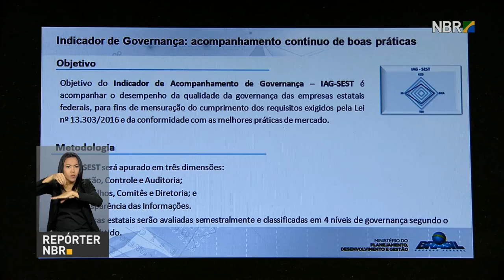Prazo para saque do abono salarial ano-base 2015 foi prorrogado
REPÓRTER NBR 9H - 30.06.17: Prazo para saque do abono salarial PIS/Pasep ano-base 2015 foi prorrogado. Trabalhadores terão nova oportunidade entre 27 de julho e 28 de dezembro. E mais: Em um ano, a Lei de Responsabilidade das Estatais já trouxe avanços, como o aumento de 2.000% no lucro das empresas públicas.